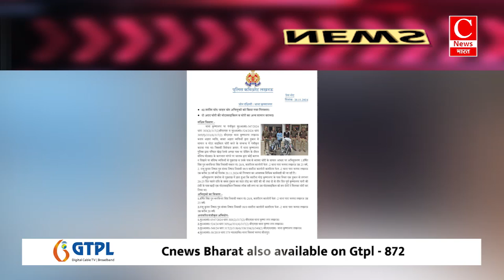कृष्णानगर पुलिस के हत्थे चढ़े दो शातिर चोर, चोरी की दो बाइक व अन्य चोरी के माल बरामद || Cnews Bharat